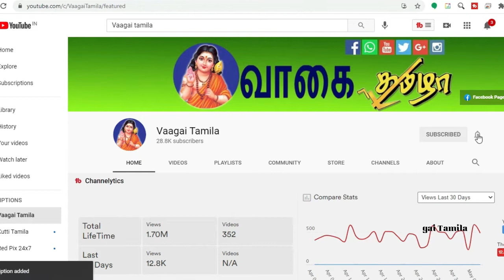முடி உதிர்வை தடுக்க எளிய வழி|Hairfall home remedy|HAir growth natural tips